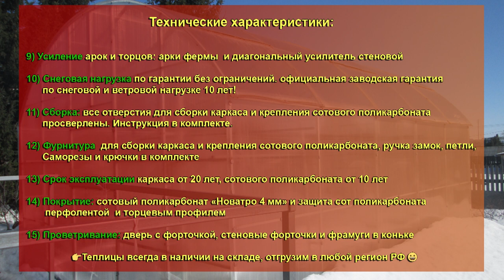ТЕПЛИЦА "ПАВИЛЬОН 4М" ШИРИНА ТЕПЛИЦЫ 4 МЕТРА. ВЫСОТА СТЕН 1,95 МЕТРА. ВЫСОКАЯ ТЕПЛИЦА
Почему мы делаем качественные теплицы?
Чтобы она приносила долгие годы радость и удовольствие!
Сносим старое и ставим новое!

Теплица «Павильон 4М»
Теплица шикарная!
Ширина 4 метра
Стены 1,95 метра
Высота в коньке 2,8  метра
100% кпд использования!

Технические характеристики:
1) Ширина – 4000 мм
2) Шаг между Арками- 950мм
3) Длина  6 метров, возможна любая длина по желанию
4) Высота в коньке 2800мм, высота стен 1950мм.
5)  уголок перелив 50х50 стеновой, обрамление торца
6)  Покраска каркаса – Полимерно порошковая, цвет 7035  светло серый, возможна  покраска в другой цвет по RAL
7) Каркас изготовлен из профильной оцинкованной трубы  20х20х1,5 мм и 20х40х1,5мм
Защита каркаса: холодное цинкование 120мкр и полимерно порошковая покраска 120-160мкр, что обеспечивает 100% гарантию от ржавчины!
8) Дверь с форточкой и другой торец глухой
9) Усиление арок и торцов: арки фермы  и диагональный усилитель стеновой
10) Снеговая нагрузка по гарантии без ограничений. официальная заводская гарантия по снеговой и ветровой нагрузке 10 лет!
11) Сборка: все отверстия для сборки каркаса и крепления сотового поликарбоната  просверлены. Инструкция в комплекте.
12) Фурнитура  для сборки каркаса и крепления сотового поликарбоната, ручка замок, петли, Саморезы и крючки в комплекте
13) Срок эксплуатации каркаса от 20 лет, сотового поликарбоната от 10 лет
14) Покрытие сотовый поликарбонат Новатро 4мм и защита сот поликарбоната перфолентой  и торцевым профилем
15) Проветривание: дверь с форточкой, стеновые форточки и фрамуги в коньке
Теплицы всегда в наличии на складе, отгрузим в любой регион РФ.

Уральская Усадьба с любовью к Вашим растениям